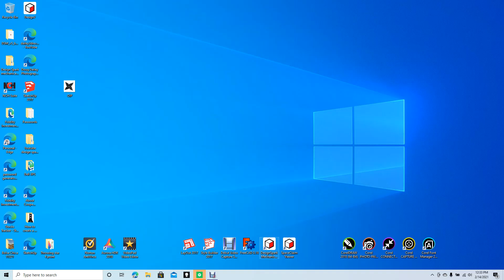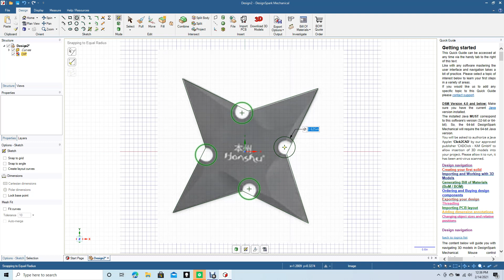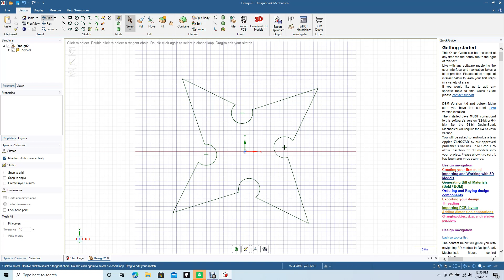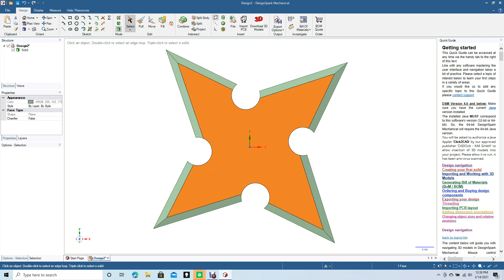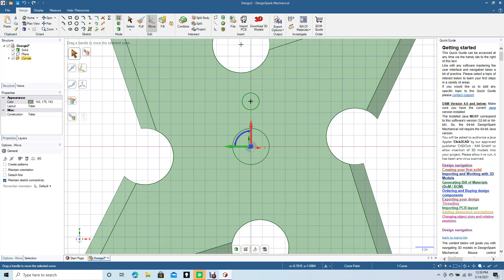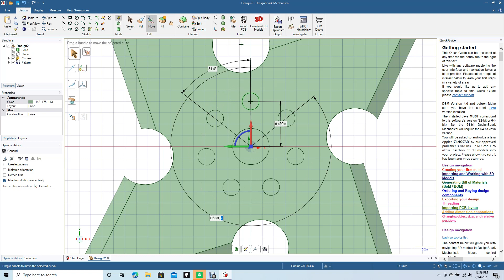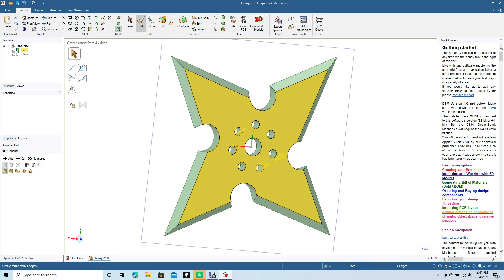Creating a Ninja Throwing star in design spark mechanical (DSM).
Designing a 4 point ninja throwing star with (DSM) design spark mechanical.